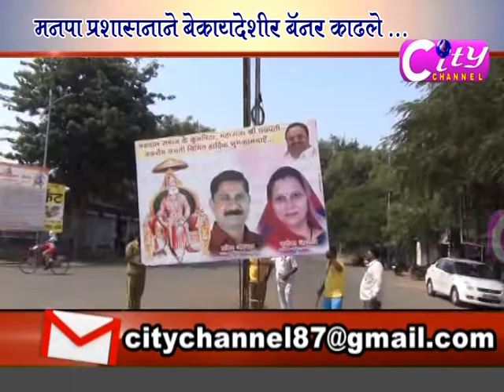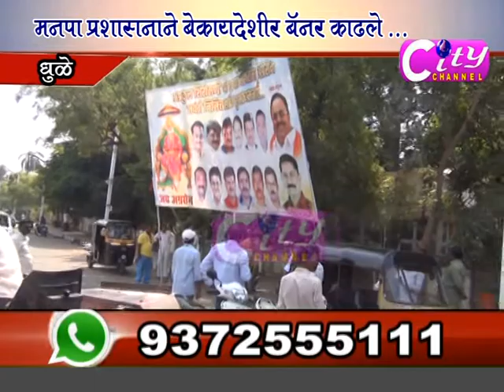Dhule City Channel 11 Oct 18 part 01